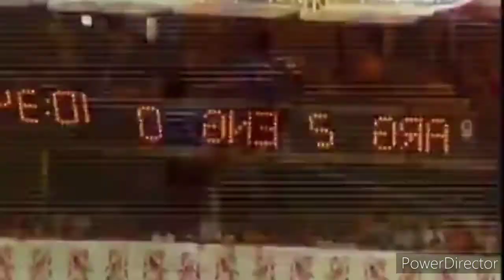HOMENAJE A DIEGO MARADONA🏆🇦🇷⚽ TODAS LAS VECES QUE SALIÓ CAMPEÓN EN SU CARRERA.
HOMENAJE a Diego Maradona. haremos un recorrido histórico sobre todas las veces en las que DIEGO MARADONA se consagró como campeón en su carrera como futbolista profesional. Además de su último partido y la despedida en la cancha de Boca.